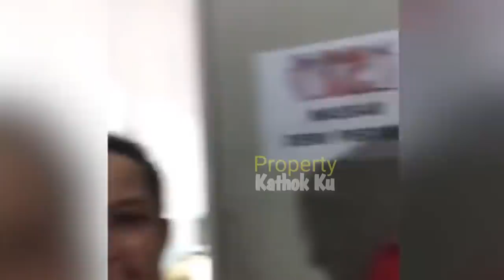Nassar B0C0RKAN Lesty Billar SEGERA NIKAH? Ciee.. Calon PENGANTiN?Billar TERSiPU MALU,Respon Begini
Jangan Lupa: _
Thankz!!..